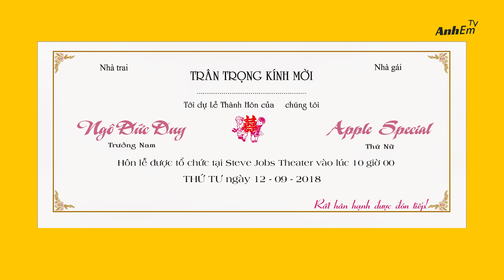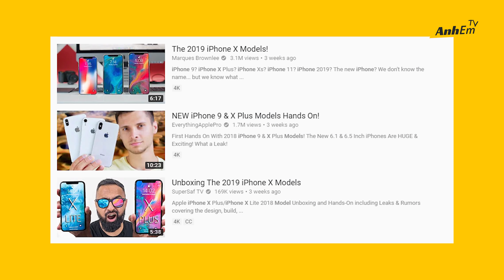iPHONE XS CHÍNH THỨC BỊ RÒ RỈ TỪ APPLE!!!